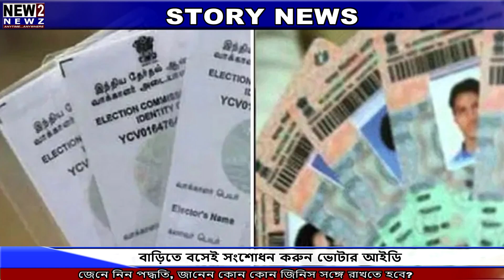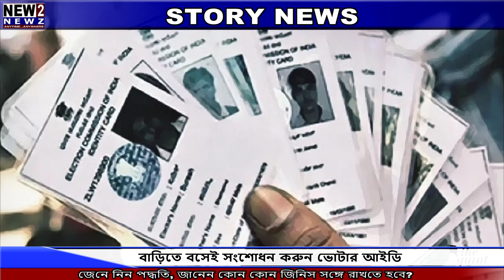Voter ID Card Correction: বাড়িতে বসেই সংশোধন করুন ভোটার আইডি | NEW2NEWZ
সামনেই লোকসভা ভোট। হাতে আর মাত্র কয়েকমাস। ভোট দেওয়ার ক্ষেত্রে সবার আগে প্রয়োজন ভোটার কার্ড। অনেকক্ষেত্রেই দেখা যায়, ভোটার আইডিতে নাম, বা ঠিকানায় সমস্যা। যার জেরে ভোট কেন্দ্রে গিয়ে বিপাকে পড়তে হয় আমজনতাকে। অনেকে আবার হয়রানির ভয়ে ভোটার কার্ডের ভুল সংশোধনের চেষ্টাও করেন না। ফলে ভোট দিতেও যান না। তবে এবার কোনরকম হয়রানি ছাড়াই বাড়িতে বসেই পালটে ফেলতে পারবেন ভোটার আইডি। ভোটার কার্ডের নাম বা ঠিকানা পরিবর্তন করার জন্য আধার কার্ড, পাসপোর্ট, ড্রাইভিং লাইসেন্স, প্যান কার্ড, রেশন কার্ড, বিদ্যুৎ বা টেলিফোনের বিল সঙ্গে রাখতে হবে। নাম পরিবর্তনের জন্য খরচ করতে হবে ১০০ টাকা। আসুন, জেনে নেওয়া যাক পদ্ধতি।

প্রথমে আপনাকে ন্যাশনাল ভোটার সার্ভিস পোর্টাল এ যেতে হবে।  এরপর নির্দিষ্ট স্থানে ভোটার আইডি নম্বর ও আপনার জন্মতারিখ দিতে হবে। লগ ইনের পর একটি অপশন পাবেন। Correction of entries in electoral roll অপশনটি বেছে নিন। এর পর নাম না ঠিকানা, কী পরিবর্তন হবে, তা বেছে নিতে হবে। প্রয়োজন অনুযায়ী যাবতীয় তথ্য দিন। প্রয়োজনীয় নথিপত্র আপলোড করুন।  সব শেষে সাবমিট অপশন ক্লিক করুন।

আপনার ভোটার কার্ড সংশোধন হয়ে যাবে।